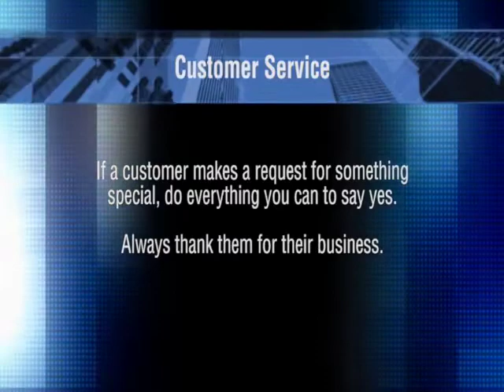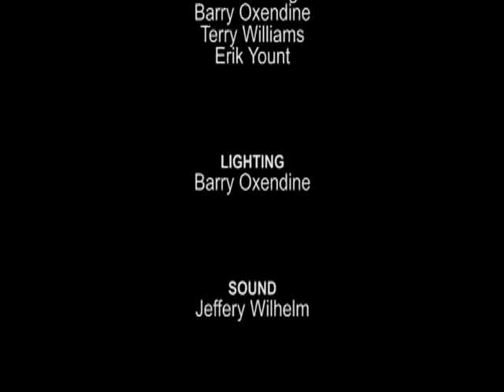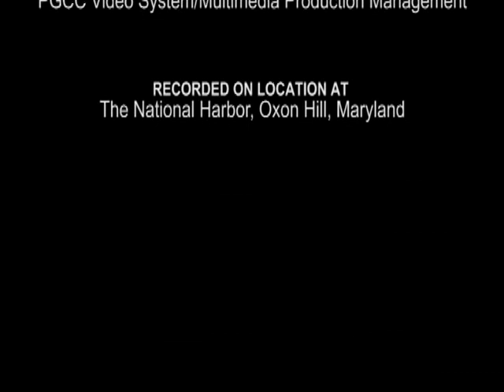Emerging Business Report feat. Thomas Moorehead, President of BMW Sterling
Transforming Lives | Prince George's Community College